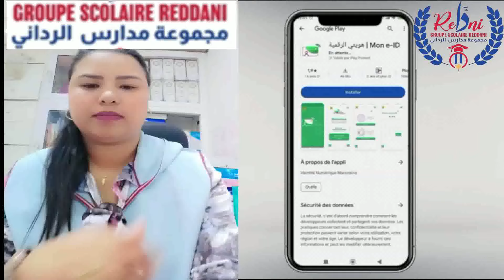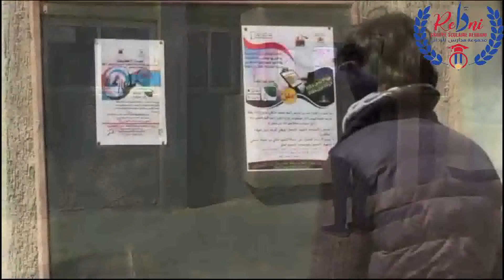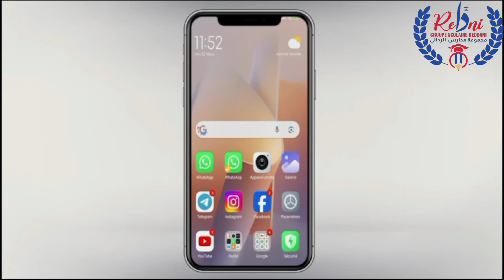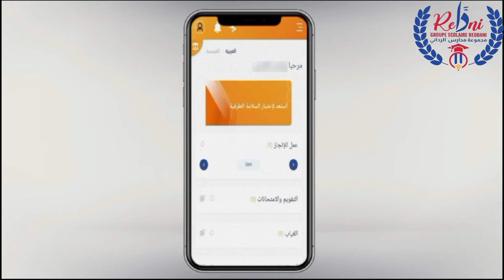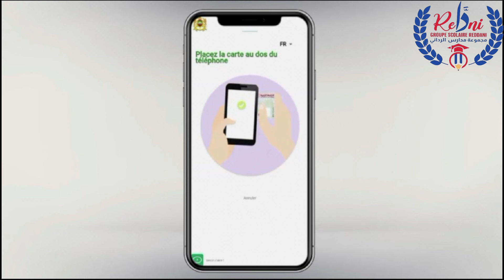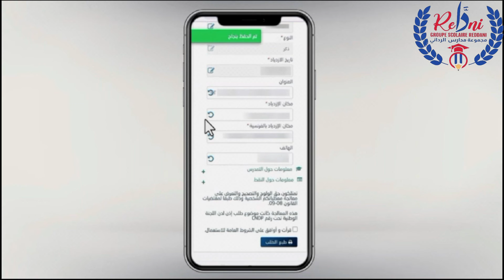تدقيق المعطيات مسار 2024 الهوية الرقمية